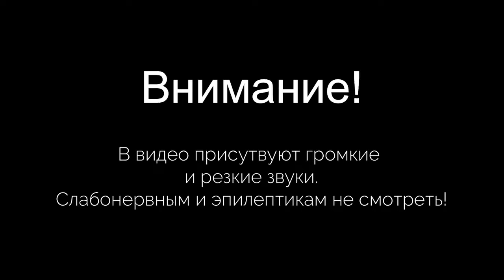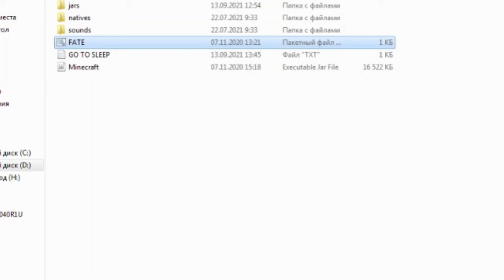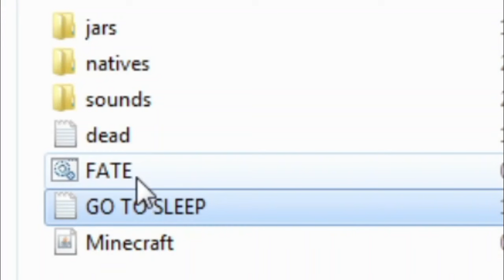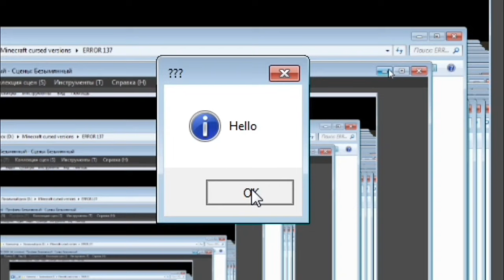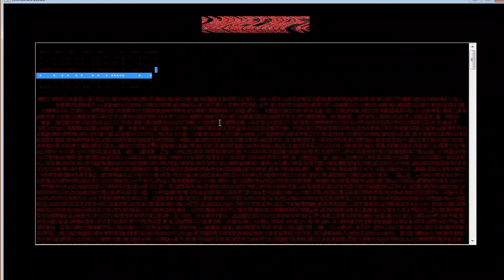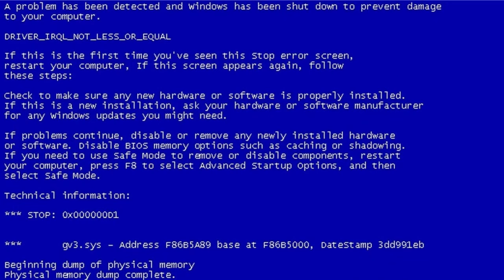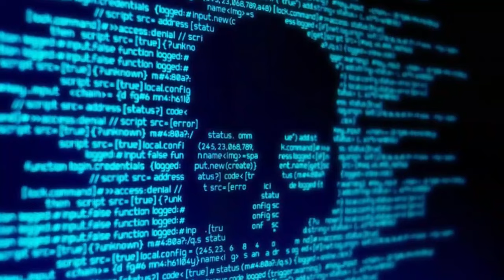😨 Топ 10 страшных, мистических версий, часть 2 | Полный разбор | Не фейк | Майнкрафт мистика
Вы верите в майнкрафт мистику?
Думаете что это всего лишь миф?
А что если я вам покажу действительно страшные версии майнкрафта, в которых обитает паранормальщина?

В этом видео вы увидите топ 10 жутких версий майнкрафта.
Это реальная мистика майнкрафт.

Рекомендуем смотреть в наушниках и темноте =)

Таймкоды:
00:00 - Вступление
00:50 - minecraft 6.6.6
01:45 - Relese 1.1
02:45 - ERROR 633
03:45 - delta 0.0.0
04:42 - beta 1.3_01
06:16 - beta 1.0.1
7:50 - ERROR 1.6.2.4
9:16 - alpha 1.2.7
11:25 - alpha 1.2.3_06_1.exe
14:39 - ERROR 437.exe
18:07 - Заключение